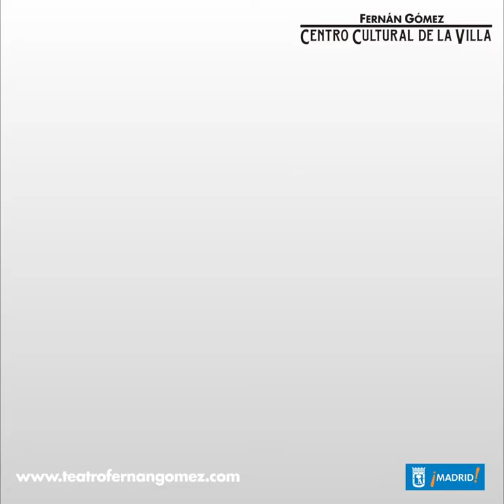TEASER "EL BAILE" - Fernán Gómez. Centro Cultural de la Villa - Desde el 13 de marzo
CENTRO CULTURAL DE LA VILLA. FERNÁN GÓMEZ. Desde el 13 de marzo. "El Baile" juega en sus tres actos con la relación paradójica entre la continuidad del tiempo y sus brechas, entre la secuencia temporal y sus intersticios. Entre el primero y el tercero transcurren 50 años, toda una vida, y los tres constituyen, tratándose de un baile, tres pasos a "tres", tres movimientos del mismo, que van desde la agilidad y la vivacidad del primero, a una emocionantísima "coreografía" final en el tercero, donde los recuerdos y la realidad presente se funden en un delirio delicioso y poético. Los dos hombres y la mujer de este baile juegan a --se hacen la ilusión de- que son los mismos de siempre, para intentar seguir yendo a un baile, para seguir viviendo y divirtiéndose porque siempre es imprescindible preservar el humor. Un humor distinto en cada acto